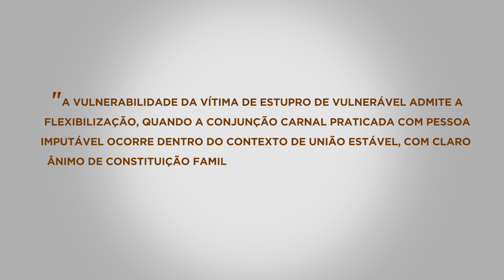Superior Tribunal de Justiça condena réu por estupro em relação estável com menina menor de 14 anos